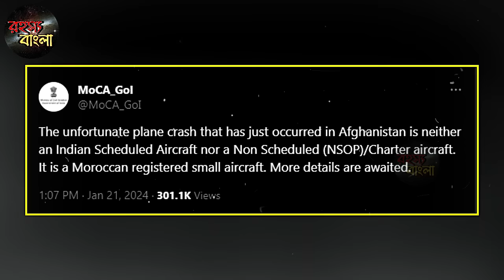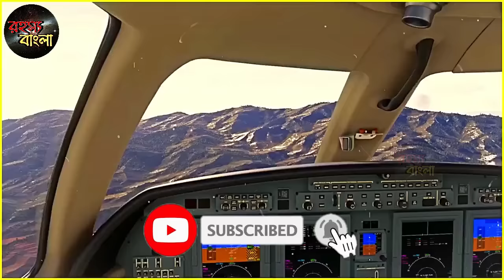আফগানিস্তানে ভারতের বিমান ক্র্যাশ? // স্টেটমেন্ট দিয়ে ঝাঁপালো ভারত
স্টেটমেন্ট দিয়ে ঝাঁপালো ভারত